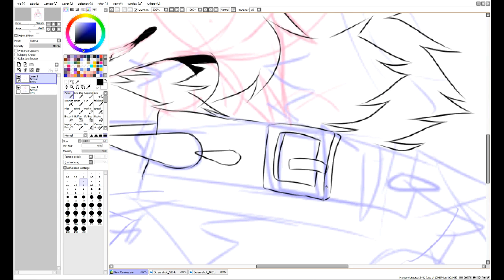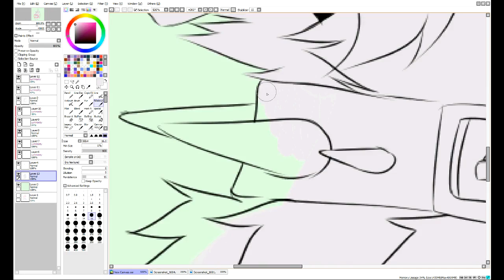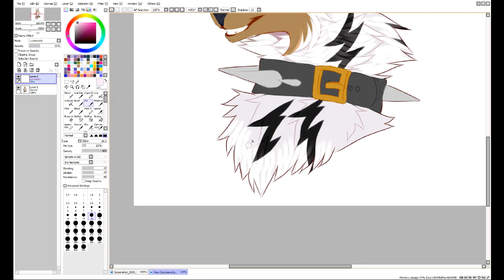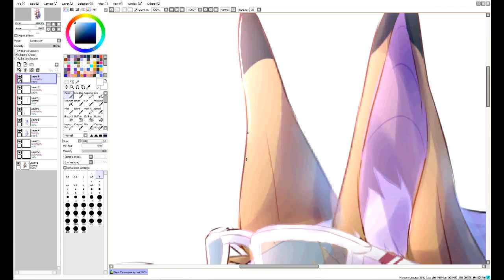Speedpaint - TypicalRocky (CE) | Animal Jam Speedpaint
Second video! I've been entering a lot of art contests recently, and I really wanted to draw TypicalRocky's wolf for her IG contest! Sorry that I couldn't upload sooner this week - I had a ton of end-of-semester schoolwork.

❤Animal Jam Username: Neonify❤
❤DeviantArt: Chiifox❤